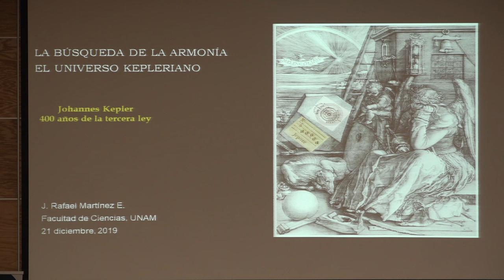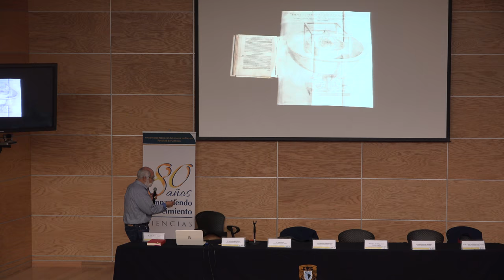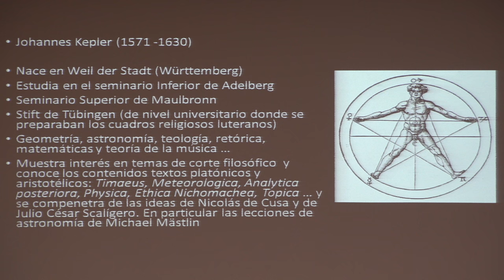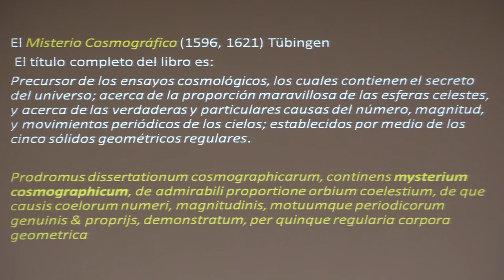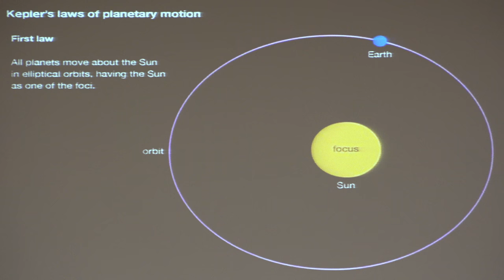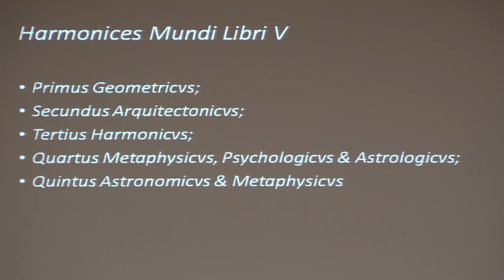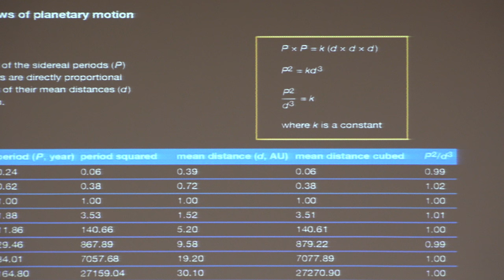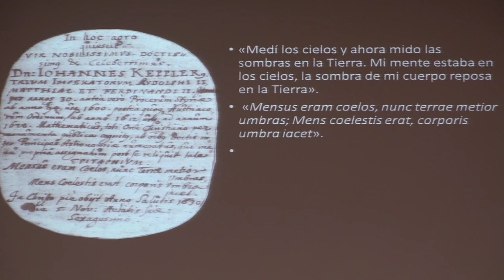La búsqueda de la Armonía: El Universo Kepleriano (José Rafael Martínez Enríquez)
La búsqueda de la Armonía: El Universo Kepleriano

Plática dada por José Rafael Martínez Enríquez (Facultad de Ciencias de la UNAM UNAM) en el Coloquio: Johannes Kepler 400 años de la Tercera Ley, el jueves 21 de noviembre de 2019 en el Auditorio del edificio Yelizcalli en la Facultad de Ciencias de la UNAM.

Agradecemos el apoyo de:

A Paola Vargas, Roberto Gómez y Efraín Vega quienes grabaron y publicaron las pláticas